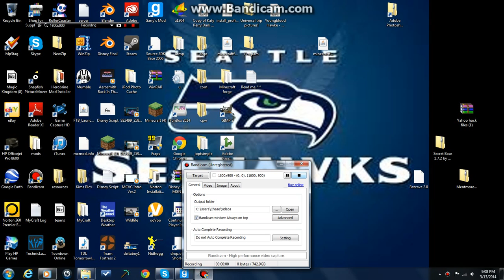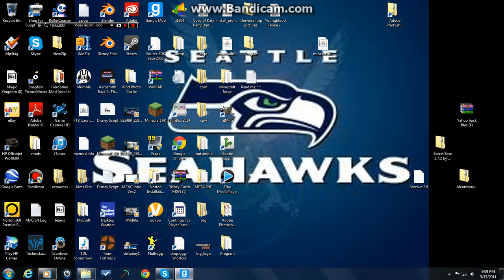Someone is excited to play gmod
Alex is very excited to play g mod, so excited he almost pooped himself.  And he was so anxious to tell you that i could wait any longer to put this video up.